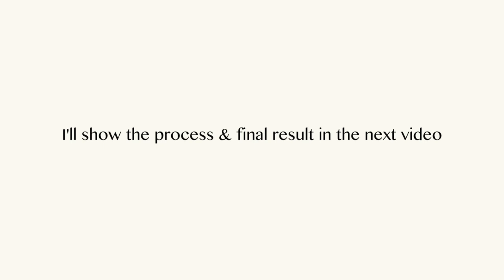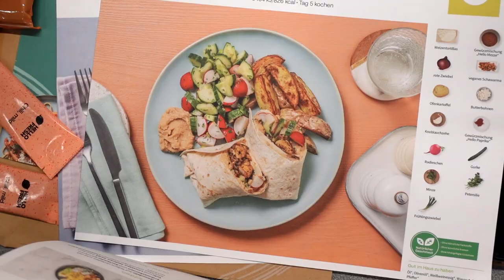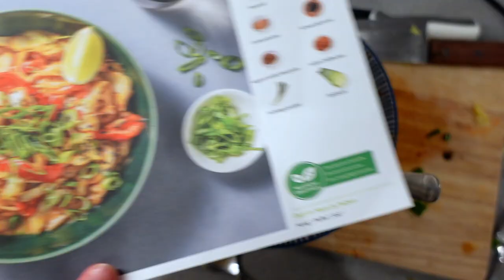Living in Berlin | attempting to cook in German, CBD cafe & ceramics update!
Living in Berlin ep.14 | Spend the week with me going about my daily life in Berlin! In this vlog I attempt to cook a Hello Fresh meal in German 😂 we also go to a cbd cafe in Berlin and I give you an update on how my ceramic making is going!

Books I recommend:
Atomic Habits
Vegan Cookbook for Athletes
Becoming Vegan

Best Hair Mask